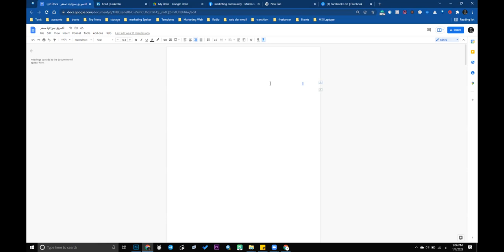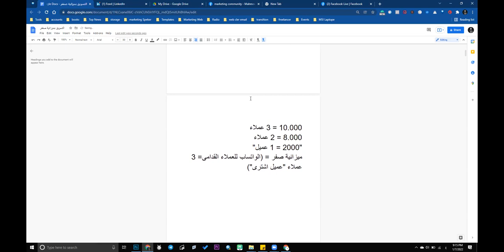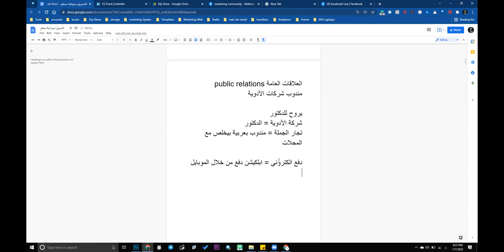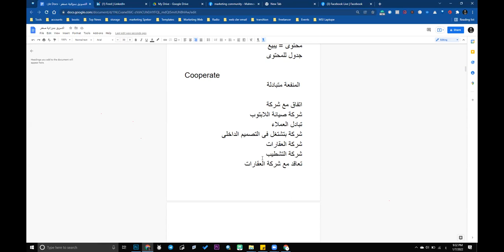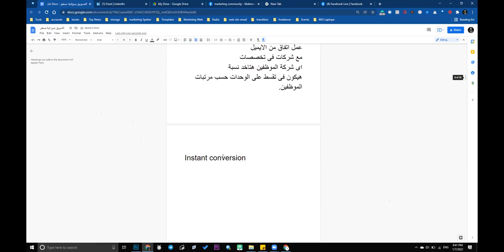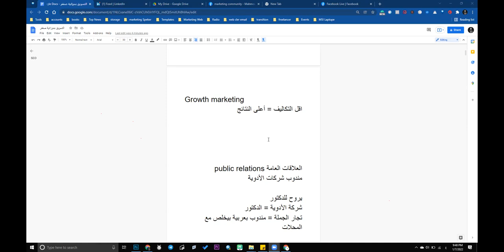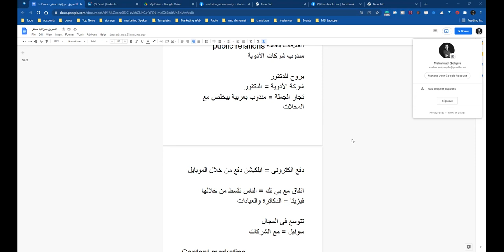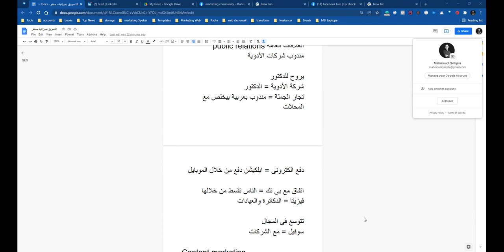marketing with zero budget